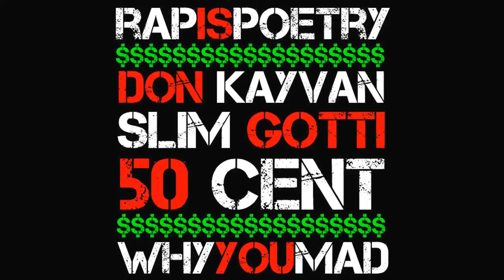n0 50 Cent feat Don Kayvan & Slim Gotti Prod by J Staffz Why You Mad